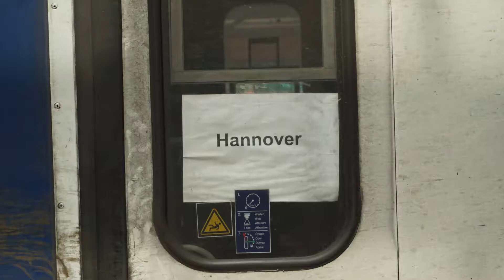18.07.2022 Wrocław Główny - Lokomotywa 4E-004 z pociągiem specjalnym do Hannover